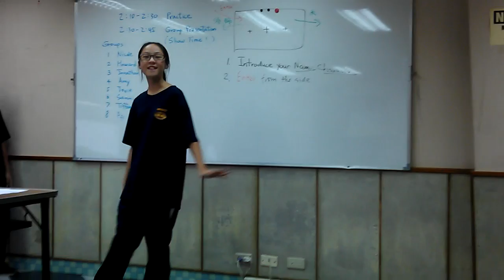Jr.1_Act 3: Group 4 (Janice's group)